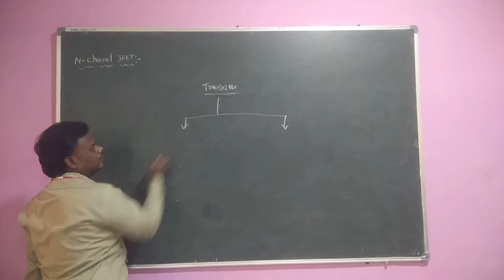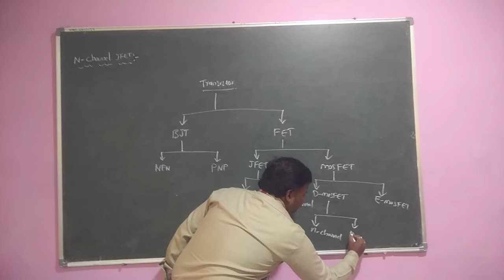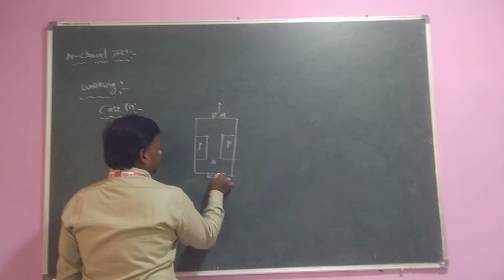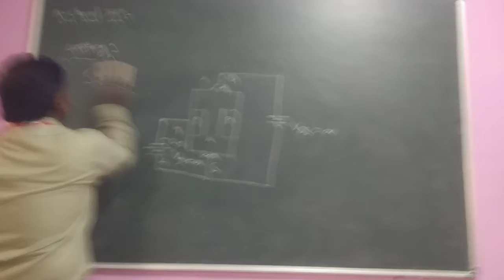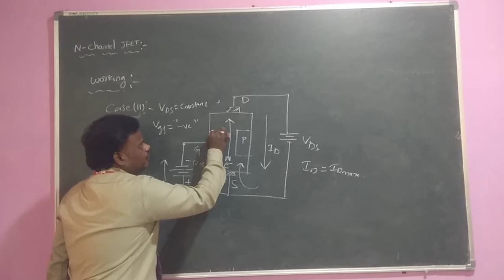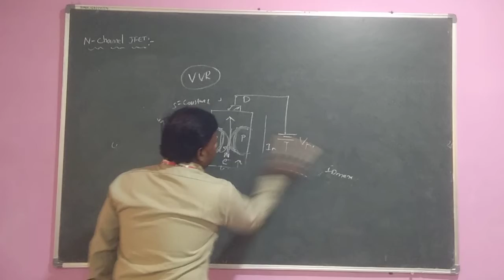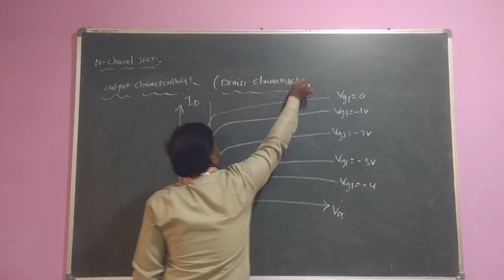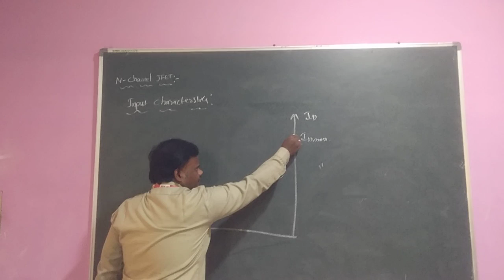WORKING OF JFET